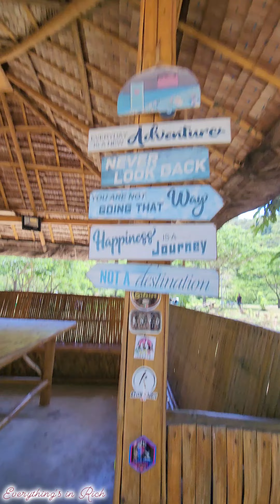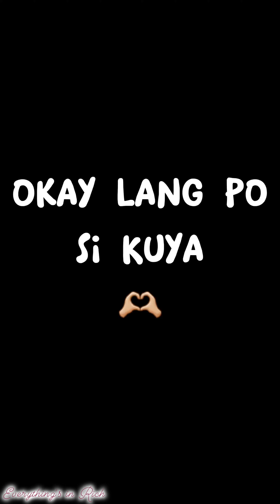travelvlog at Camp Hiatus, Tanay, Rizal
(watch on 2k/4k version)

2nd car camping with my family at Camp Hiatus, Tanay, Rizal.

For just P8,000.00 for 3D2N of 9pax, you can already enjoy a relaxing, peaceful, and homey time away from your daily stress.

The bathroom is maintained with separate shower rooms and dish washing area 🙌

On our camping supplies, we brought the usuals but added some new camping gears. We had packed light in preparation for the river crossing, and unfortunately, I forgot to pack the stove and butane in this trip 😆❤️ I'm thankful to the management of this camp because they have an extra that we can rent during our stay 👌👌👌

Will definitely go back here 🤍🤍🤍
Hopefully, with a stronger willpower to face thebfrogs at night, LOL 😅😅😅